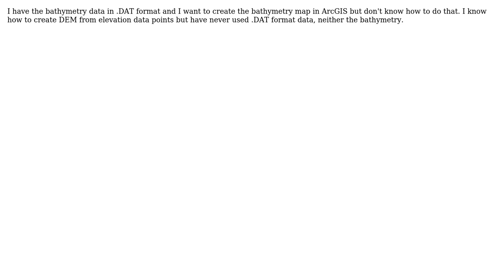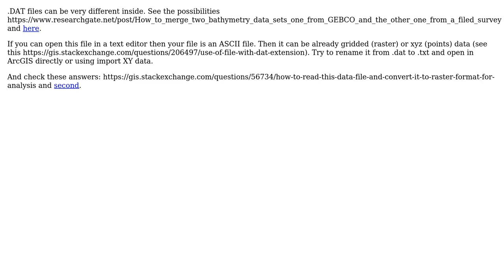GIS: Creating Bathymetry using .DAT file format in ArcGIS Desktop?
With thanks & praise to God, and with thanks to the many people who have made this project possible! | Content (except music & images) licensed under CC BY-SA | Music | Images & others | With thanks to user PolyGeo user nadya user Farshad and the Stack Exchange Network Trademarks are property of their respective owners. You are responsible for your own actions.